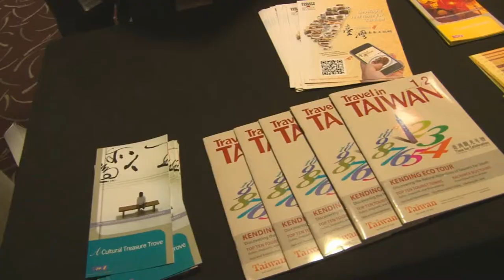駐美代表金溥聰大使伉儷舉辦少年Pi電影欣賞會